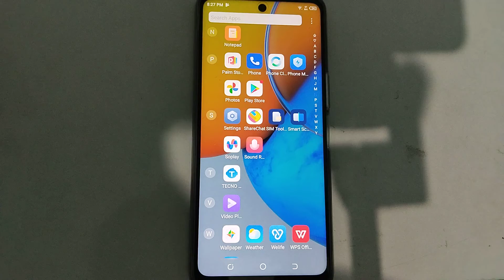how to off charging sound in tecno camon 17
Secret settings
Cool new features
Update settings
Problem solve

off charging sound in tecno camon 17
how to off charging sound
how to charging sound off
how to charging sound off in tecno camon 17
charging sound off in tecno camon 17